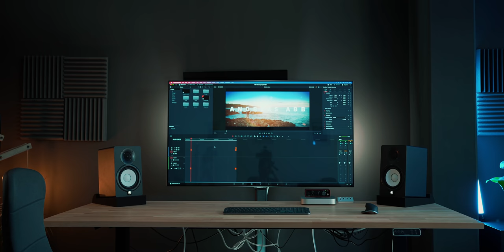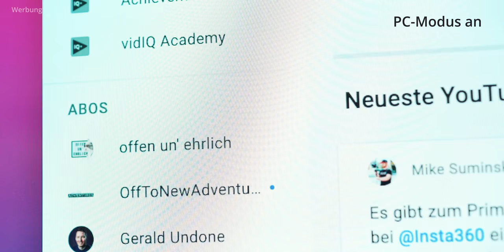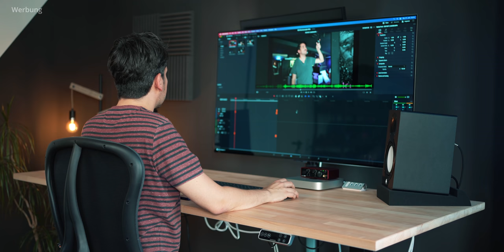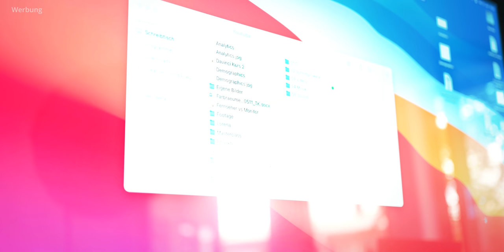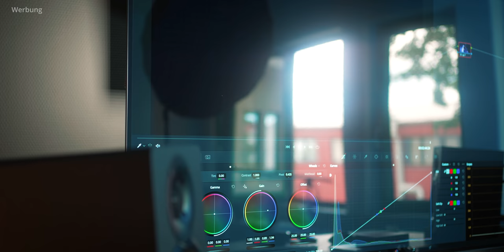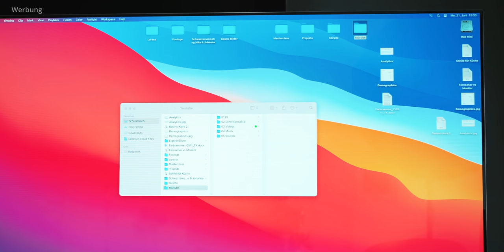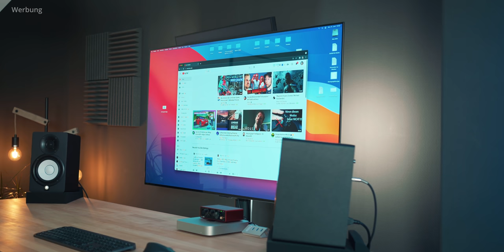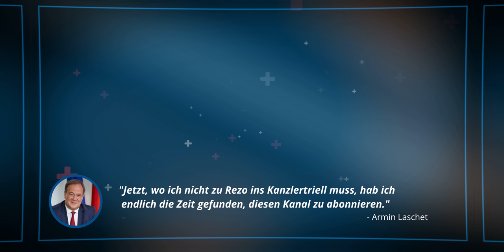Stellt dieser "Monitor" ALLE ANDEREN in den Schatten? - LG OLED G1 im Editing-Check.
Ein 4K-Fernseher als Computermonitor? Keine schlechte Idee... LG baut schon seit einigen Jahren Fernseher, die alles mitbringen, um praktisch uneingeschränkt auch für Videoschnitt und Bildbearbeitung geeignet zu sein. Nur eben in groß.

In diesem Video teste ich mit dem nagelneuen LG G1 in 55"-Größe den aktuell besten 4K-Fernseher im Bezug auf seine Tauglichkeit für die tägliche Kreativarbeit am Schreibtisch. Das Spannende: Obwohl es sich natürlich um kein günstiges Gerät handelt, bietet  er mit seinem OLED evo-Panel gerade im Verhältnis zur Größe sogar ein besseres Preis-Leistungsverhältnis als viele Monitore vergleichbarer Güte.

Außerdem vielen Dank an Tim vom @Farbkanal für die Unterstützung mit seinem Fachwissen!

Meine neue Lieblingsquelle für Musik: Audiio - Die günstigste "Musik-Flatrate" für Filmemacher mit lebenslangem Zugriff auf einen wachsenden Katalog - und das zum einmaligen Festpreis:

Für alle Drohnenbesitzer kann ich ebenfalls ein besonders Angebot für eine empfehlenswerte Haftpflichtversicherung bei Helden.de anbieten. Über den folgenden Link zahlt ihr dauerhaft (für immer, ein Leben lang) nur elf statt zwölf Monate Mitgliedsbeitrag pro Jahr. Also knapp 10% dauerhafte Ersparnis auf eine der meiner Meinung nach besten Versicherungen in diesem Bereich. Nähere Infos gibt's auch hier in meinem Video:

Weiteres Technikgedöns:

Meine Kameras
Sony A7sIII